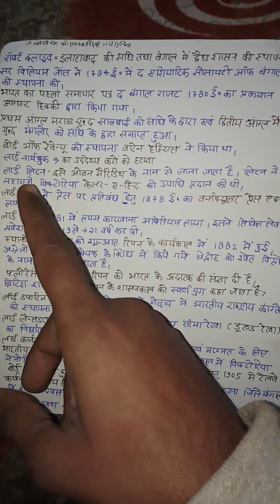भारत के सभी गवर्नर जनरल की संपूर्ण जानकारी। सभी भारतीय गवर्नर जनरल के कार्य का इतिहास। general trick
governor general and viceroy of india tricks hindi, indian history, viceroy of india, governor general of india,

 governor general viceroy trick, governor general viceroy, viceroy, exam preparation, banking, oliveboard, olive board, governor general, modern history, history tricks, adda247, adda,

SSC CGL, SSC, sscadda, ibps, bank po, ssc adda, bankers adda, Adda 247, bankersadda, tricky GS, PCS, IAS, Study Materials, Tricky, Education, EXAM, GS, Indian history gk trick, Railway group D exam enalysis,

 rrb ntpc, Rrb ntpc exam analysis, Governor General and Viceroys, Modern history GK trick, वायसराय Trick, गवर्नर, गवर्नर जनरल, Study iq gk test with mahatmaji, first governor general of india before independence, first woman governor, british governors, governor general of india and their work,